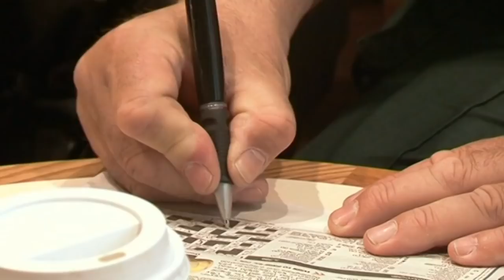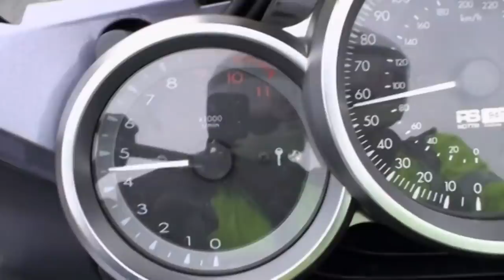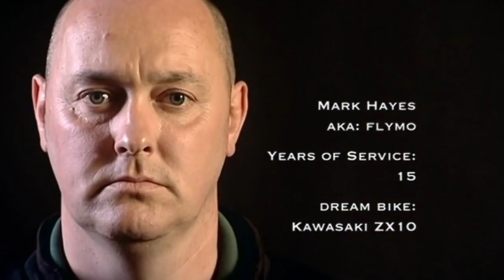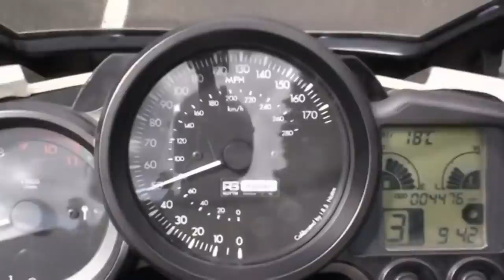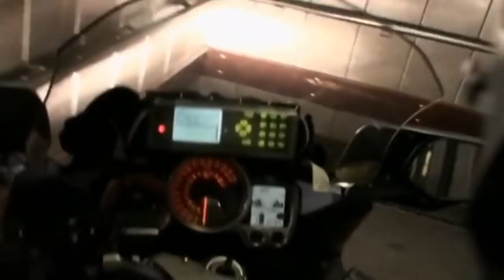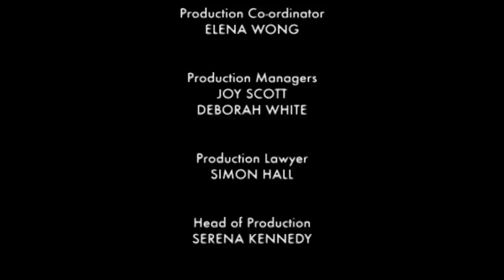Emergency Bikers | S01 E07 | Reel Truth Documentaries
Not all emergency personnel ride in ambulances to get to people in need of their help.
Some rely on motorcycles to get them from point A to point B - emergency bikers.

This series follows the full-throttle action as groups of police bikers in Essex and paramedics from the West Midlands and Cornwall make their way around the land on their motorized bikes. While dangerous, being on motorcycles can be advantageous, allowing crews to more easily be able to race through congrested roads. Among the situations the crews are called to are kids being hit by cars, sports injuries, car accidents and fights...